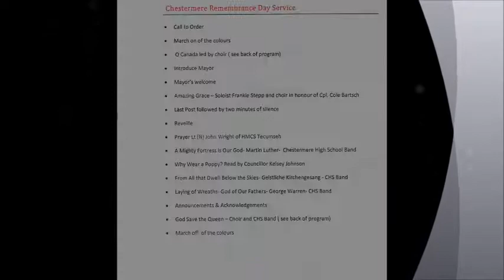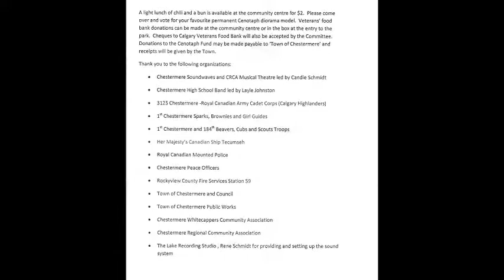Chestermere's Second Annual Rememberance Day Service - November 11th 2011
Thank you to the following Organizations:
 -Chesteremere Soundwaves and CRCA Musical Theatre led by Candie Schmidt
 -Chestmere High School Band led by Layle Johnston
 -3125 Chestermere Royal Canadian Army Cadet Corps
 -1st Chestermere Sparks, Brownies and Girl Guides
 -1st Chestermere& 184th Beavers Cubs and Sout Troops
 -Her Majesty's Canadian Ship Tecumseh
 -Royal Canadian Mounted Police
 -Chestermere Peace Officers
 -Rockyview County Fire Services Station 59 in Chestermere
 -Town of Chestermere Council and Mayor Patricia Matthews
 -Town of Chestermere Public Works
 -Chestermere Whitecappers Community Association
 -Chestermere Region Community Association
 -The Lake Recording Studio, Rene Schmidt for providing and setting up the sound system